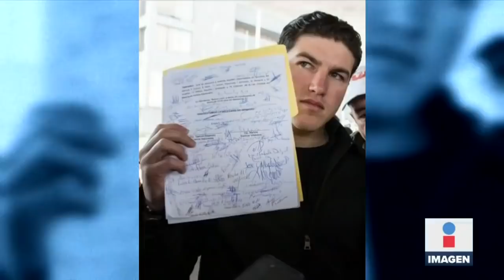Detienen a “El Bronco” por presuntos delitos electorales | Noticias con Ciro Gómez Leyva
CiroEnImagen El ex gobernador de NL, Jaime Rodríguez ElBronco, pasará la noche en el penal de Apodaca, luego de ser detenido por presunto desvío de recursos públicos y humanos, al utilizar a 572 funcionarios para recolectar firmas en su candidatura presidencial independiente en 2018.